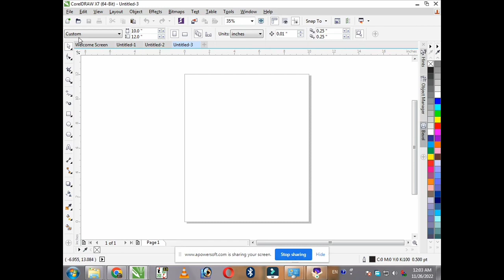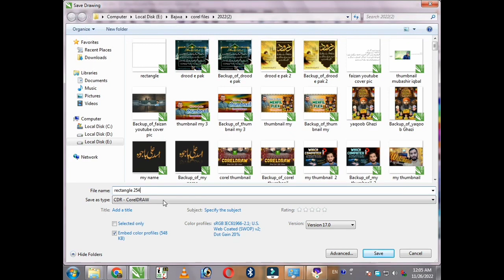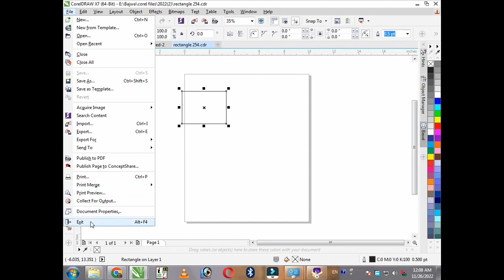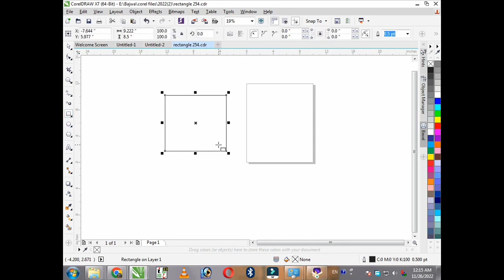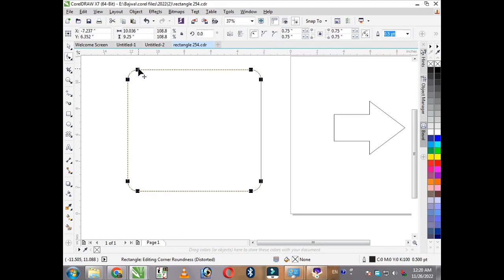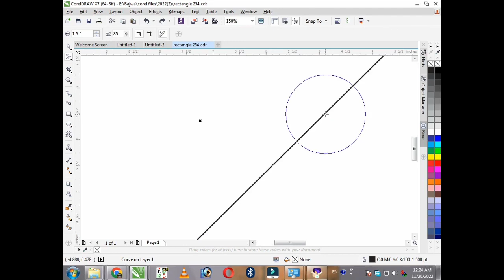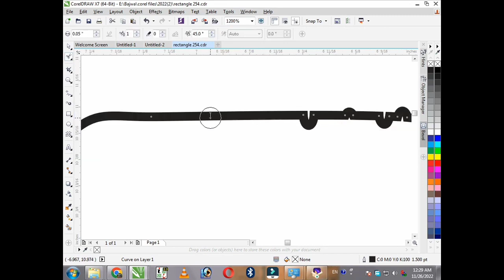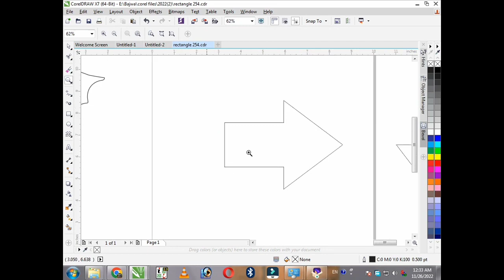Coreldraw Complete course Class # 2 || Graphics Designing Course in urdu || hindi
hi everyone 🤝
On this channel of ours you will be able to learn the complete course of graphics designing, graphics designing is a very important need of this era which is involved in every field of life, so come learn and earn.

ہمارے اس چینل پر آپ سیکھ سکیں گے گرافکس ڈیزائیننگ کا مکمل کورس ، گرافکس ڈیزائیننگ اس دور کی بہت اہم ضرورت ہے جس کا زندگی کے ہر شعبہ میں عمل دخل ہے تو آئیں سیکھیں اور کمائیں ۔۔۔۔

Corwldraw course
Coreldraw tools
Coreldraw designing
coreldra Pik tool in urdu
coreldraw zoom tool in urdu
coreldraw shape tool in urdu